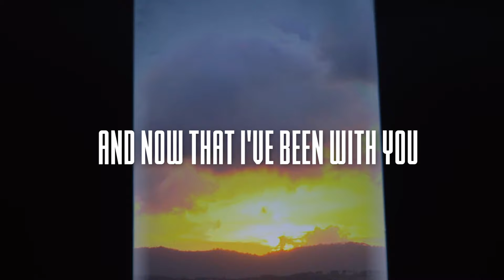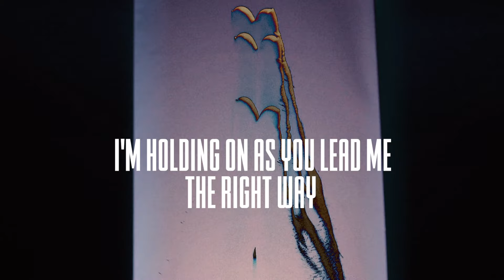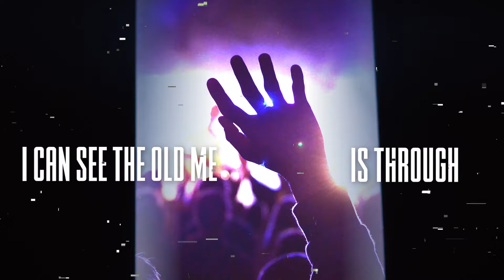Jason Nelson - Residue (Official Lyric Video)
Lyrics:

Take me to the water
Body going under
And when I come up
I can feel the sun shining on my face
And like a janitor You got me cleaned up
You made me a believer
The black mark on my soul has been erased

And now that I’ve been with You
I’ve got a new set of rules
I can see the old me is through
There’s no residue

I’m close enough to hear You
Through Your word I’m made new
All of my mistakes have been washed away
Forever changed
And like a baby I’m taking new steps
And if I fall I know You’re right there
I’m holding on as You’re leading me

There’s no residue
Cause You wash away
Wash away You
Wash away
You make me new
You lead no residue

And oh, Lord
As I gaze into Your beauty
I’m made whole, Lord
In the fullness of Your presence
I take hold, Lord
As the weight of sin is lifted from soul
And You exchange my shame for joy